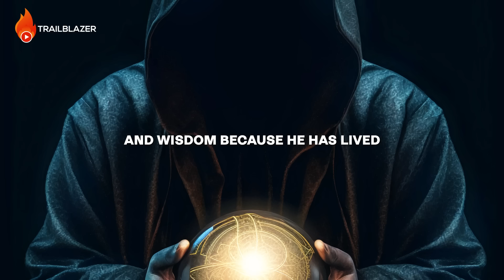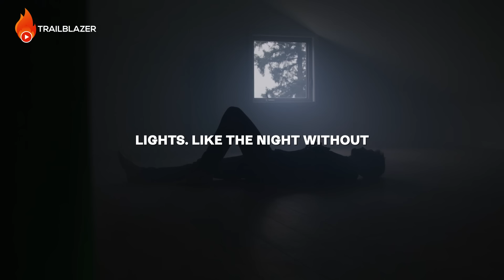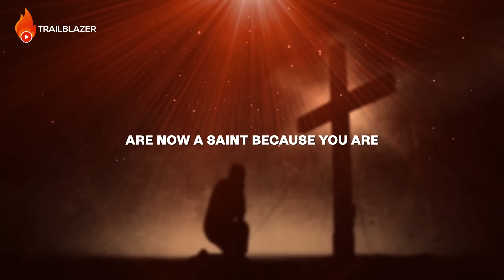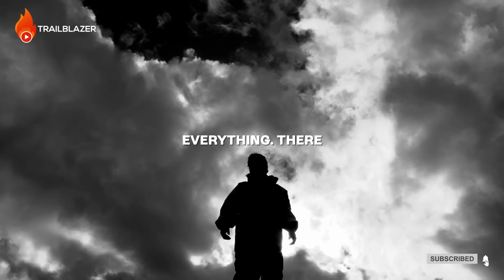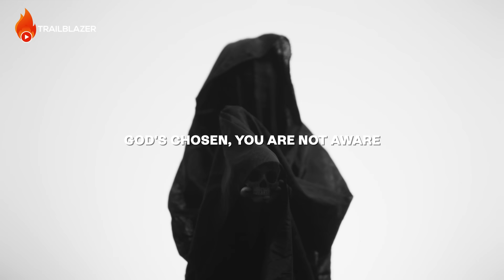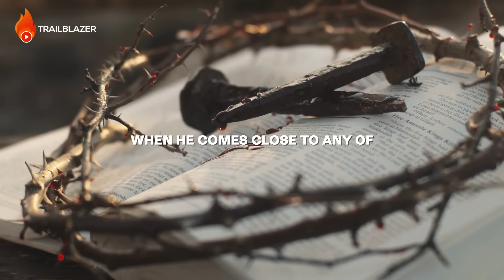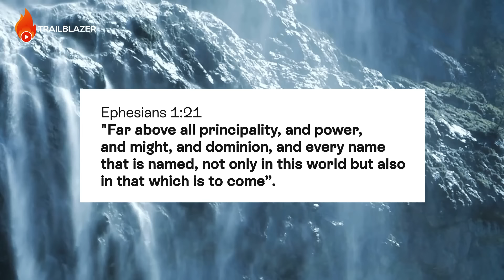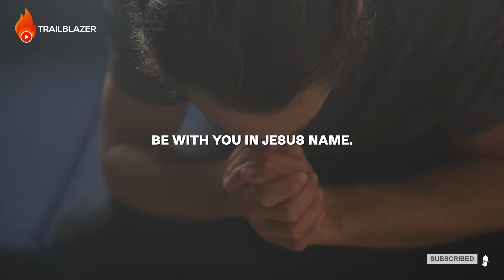God is Protecting You Chosen One. YOU Are UNTOUCHABLE!